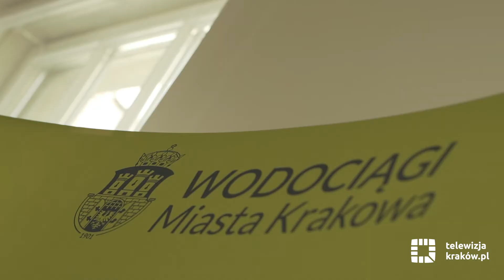Pytania do eksperta odc. 8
Pytania do eksperta to cykl 11 odcinków przygotowanych przez Wodociągi Miasta Krakowa. W ósmym odcinku dowiecie się: jak oszczędzać wodę oraz jak sprawdzić czy kupowany artykuł ma niski ślad wodny?